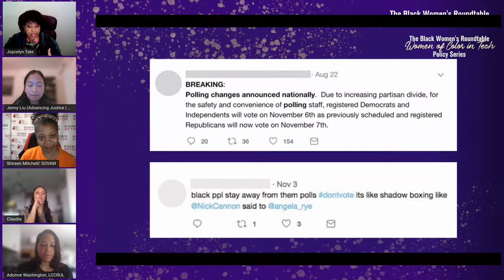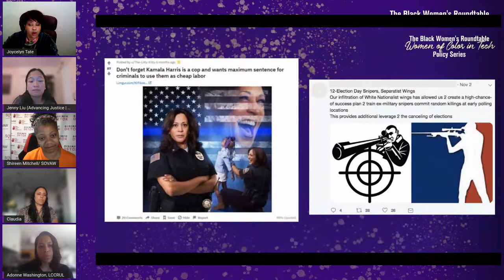BWR Women of Color in Tech: How to recognize and combat digital voter suppression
Join us for the BWR Women of Color in Tech Policy Series! Our topic is Tech and the Ballot Box: How to Recognize and Combat Digital Voter Suppression.